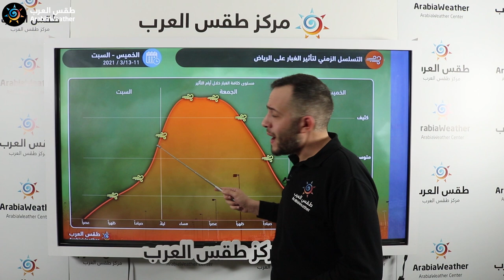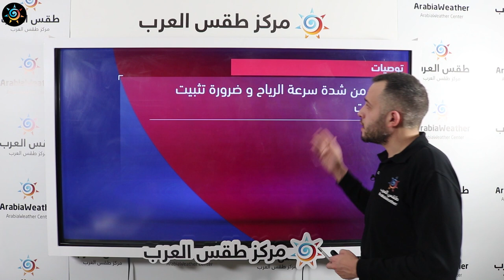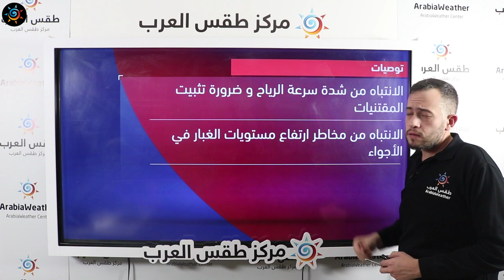طقس العرب - السعودية | النشرة الجوية الرئيسية | الجمعة 12-3-2021